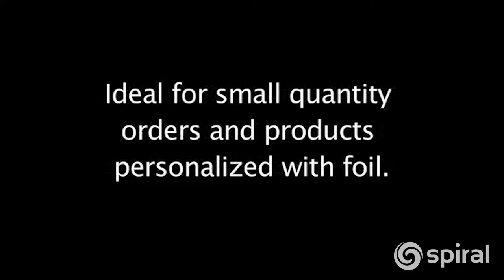Therm-O-Type FT-10 Foil Fuser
Learn more about the Therm-O-Type FT-10 Foil Fuser and many more foil fusing machines

The Therm-O-Type FT-10 Foil Fuser is a hand fed fuser designed for short run production applications. FT-10 features include 12.6" wide maximum paper width, manual impression control, foil unwind and rewind tension adjustment, electronic speed and temperature range controls.

The FT-10 can also be used with the Freedom Foil Process that allows foil text and graphics to be fused over a toner background. The Freedom Foil Process has proven especially important for customers producing soft and hard book covers, prototype packaging (boxes) and greeting cards.

Scratch off foil products can also be produced on the FT-10 using the Freedom Foil Process and Scratch Off Foil Laminating Film.